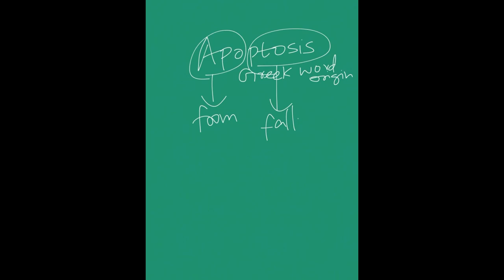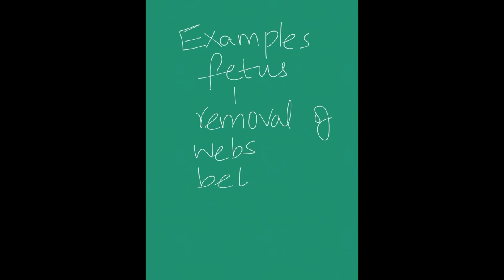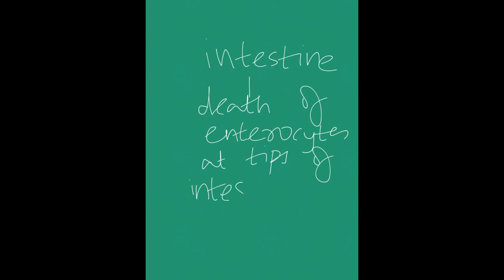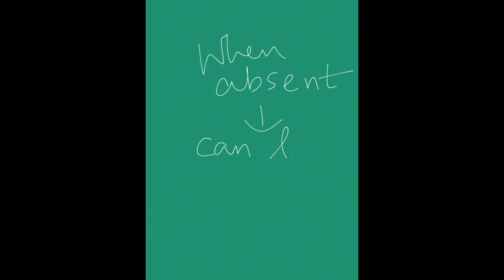What is apoptosis? Give examples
Apoptosis is a normal physiological process that ensures the removal of unwanted cells in the body when they are no longer useful.
For example - removal of endometrial tissue in menstruation.